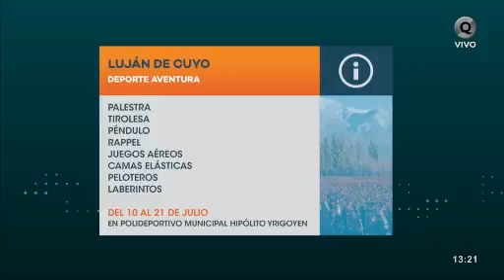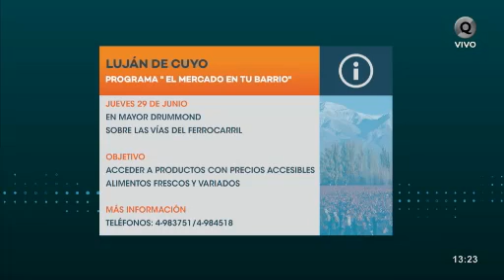ActividadDepartamental en Luján de Cuyo